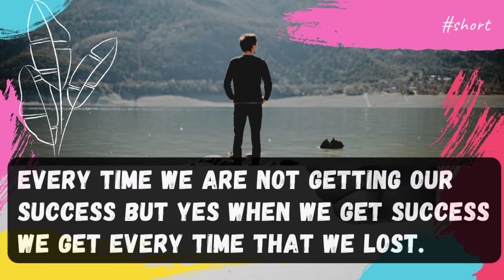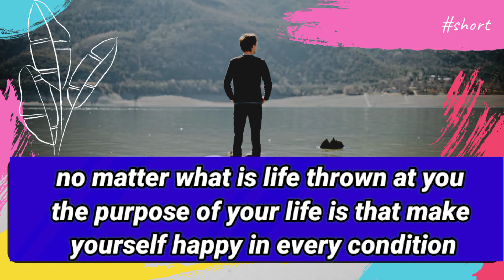motivational short speech quote in english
live your life as you wish

Neetsman academy
In this world full of tension we run a show, where your heart mind opened and you experience the joy
we bring for you
motivation stories
motivation poems
education and
business expert talk
join us and give wings to your career

just live your life
The life relaxing show

With simplifying our knowledge improve your intellect, personality, Education, Health & fitness, reviews

1)This video has no negative impact on the original works (It would actually be positive for them)
2)This video is also for teaching purposes.
3)It is not transformative in nature.
4)I only used bits and pieces of videos to get the point across where necessary.

The life relaxing show has only  owned the rights to this music only
The life relaxing show does not own the rights to these video clips.